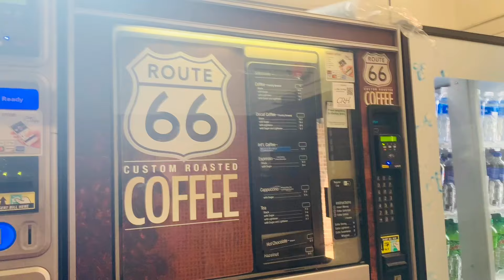15 Hours By Road||New Jersey To Chicago#dailyvlog